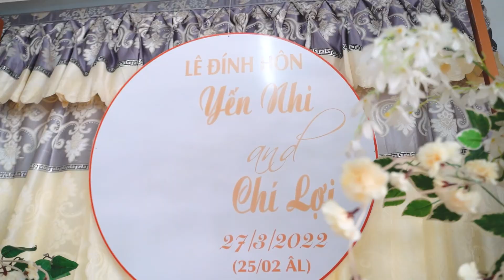INTRO NHI LỢI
trailer đám cưới Nhi- Lợi